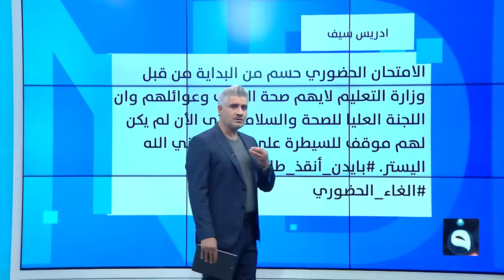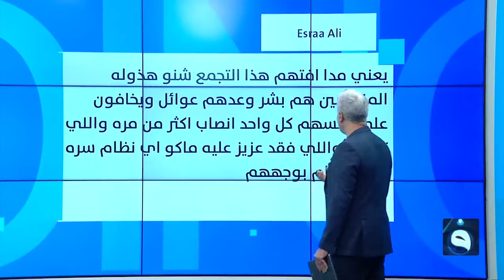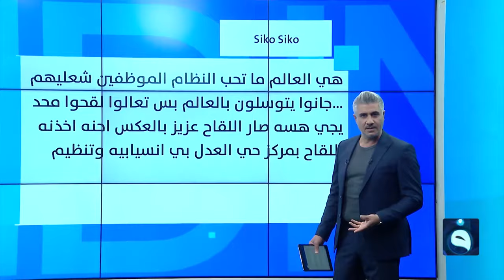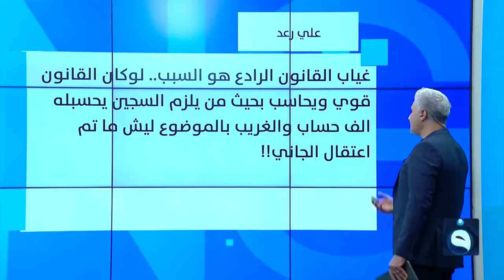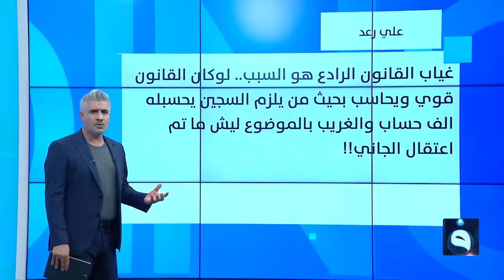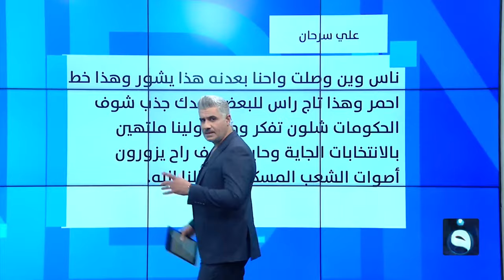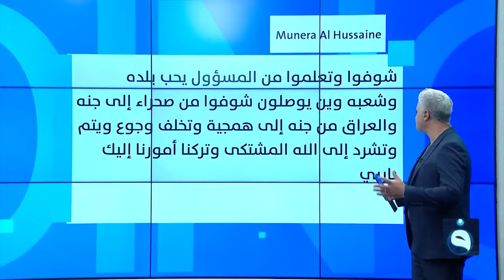طلبة الجامعات يؤدون الامتحانات الحضورية | متداول في مع صباح الجاف